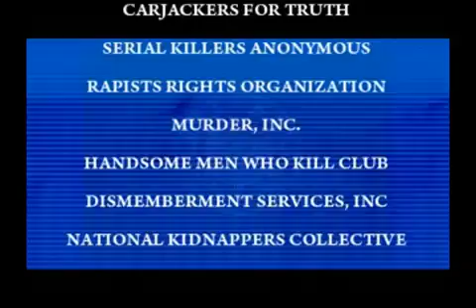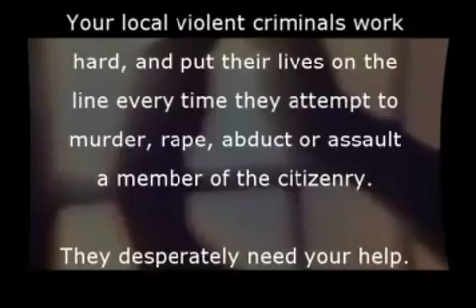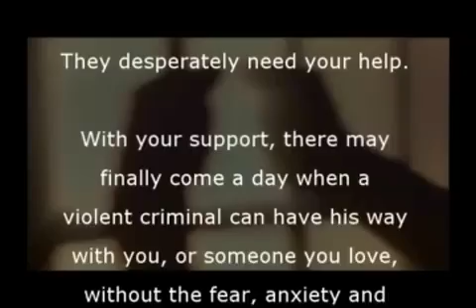Criminals For Gun Control 1 Home Invasion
Violent criminals advocate stronger gun laws to foster a safer work environment and limit their exposure to risk. Second posting. After nearly 250,000 views an unfounded privacy violation complaint led to the video being removed. Well, here it is again. Written and performed by Sebastian Deledda. Music by William Brainard and Sebastian Deledda.